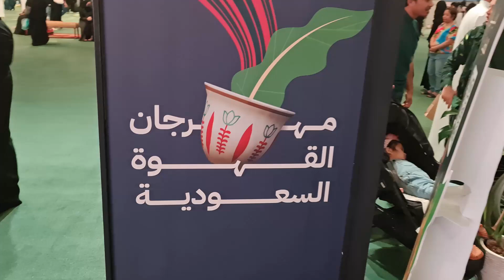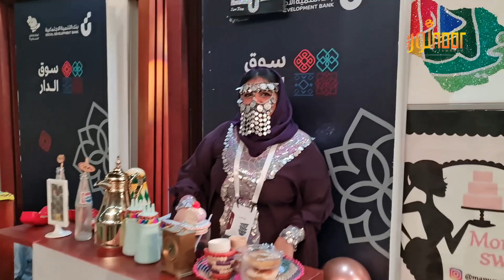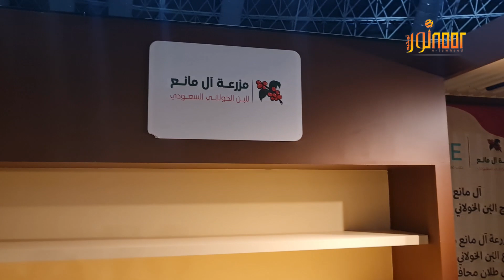Saudi Qahwa Coffee Festival at Jeddah Super Dome مهرجان قهوة في جدة